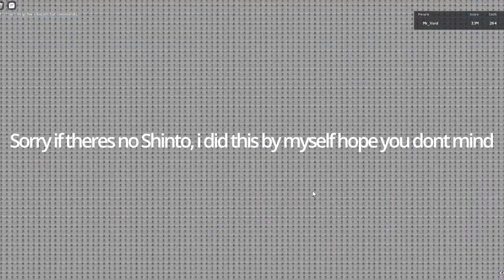Shinto songs on Lemon Funky